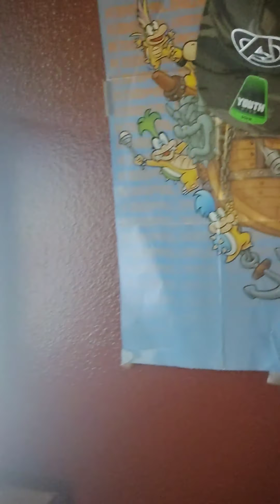March 3, 2020